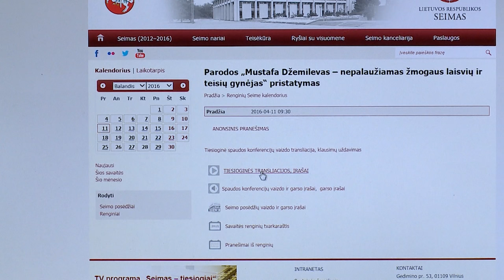LRT EBU | Lithuania Parlament cyber attack Crimea Tatars conference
DOPESHEET

Lithuanian Parliament website came under attack in the run-up to the event of Crimea Tatar community on Monday to possibly prevent foreign users from observing the community's global gathering online.

Lithuanian Parliament Seimas office confirmed on Monday its website cannot be reached by foreign users due to a cyber attack.

It had been subjected to a DDOS attack, when the attack source is more than one, often thousands of, unique IP addresses, making the service unstable or, in worse cases, unavailable.

The Seimas website has been blocked since the weekend. On Monday, the parliament is hosting a meeting of the executive committee of the World Congress of Crimean Tatars and an international conference on Mass Violations of Human Rights in the Occupied Crimea. The Seimas is broadcasting the even on YouTube.

Officials of the Lithuanian parliament said the Seimas would notify foreign users about alternative channels of broadcast of the Monday's event. In Lithuania, the event will be broadcast as usual.

The National Cyber Security Centre under the Ministry of National Defense said the attack came from around the world and if there was a statement to the police, the center would start identifying the country.

SHOTLIST

Parliament website

Vs of Crimea Tatars conference

Sound bite (Lithuanian), LORETA GRAUZINIENE, Speaker of Lithuanian Parliament:
Our website was closed on Sunday and we have taken all adequate measures to stop that process, our specialists have worked during the weekend. At first if was not clear weather it was a breakdown, or an attack, but at the moment it is clear that it was a cyber attack against Parliament.

If could obviously show that it is not wanted the information to spread broadly in the world as the topic is very relevant, questions of Crimea tatars, human rights violations.

Vs from Crimea Tatars conference

Sound bite (Russian), MUSTAFA DZHEMILEV, Member of Ukrainian Rada, leader of Crimea Tatars:
It is impossible to defend human rights in Crimea which is occupied. The only way is to do everything to free Crimea from occupants. However, we do not think it should be done through military means, because once the war starts, local people will be destroyed just like in Chechnya. It would be a death of our nation. We keep our hope in tougher sanctions.